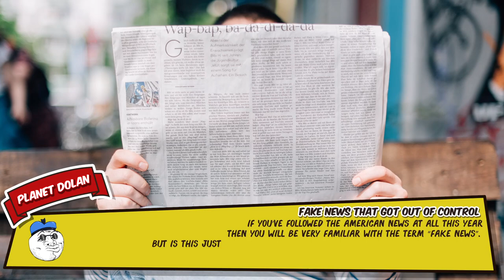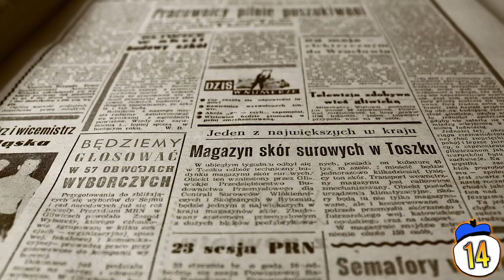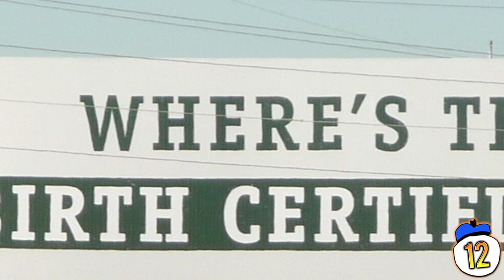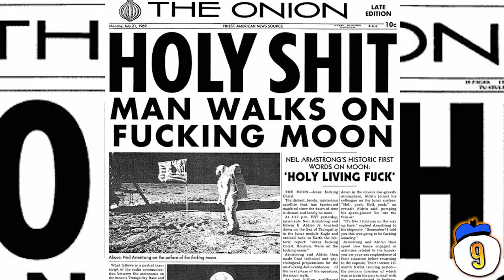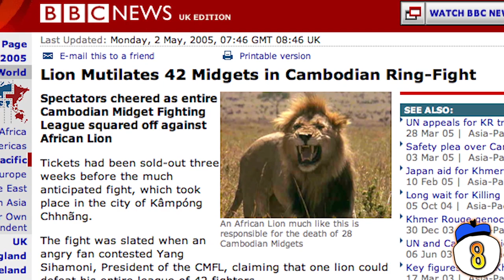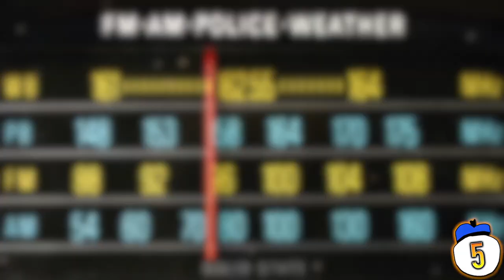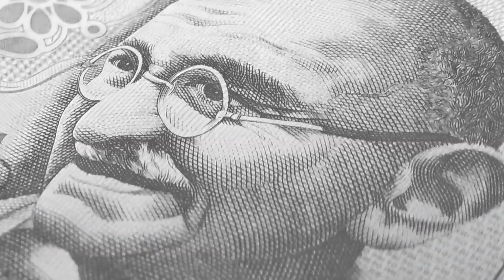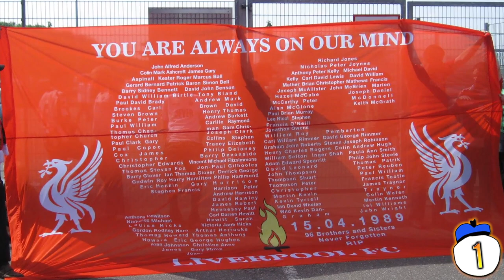15 Fake News Stories That Snowballed Out Of Control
If you’ve followed the American news at all this year then you will be very familiar with the term “fake news”. But is this just a way for politicians and the media to attack each other? Or, sometimes, do the fake news stories have a real impact? Here’s fifteen fake news stories that snowballed out of control